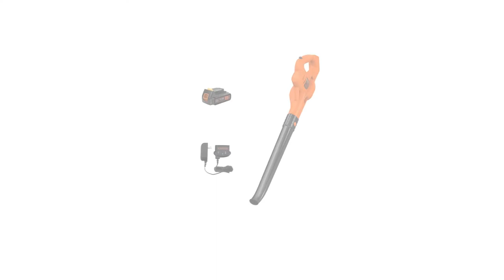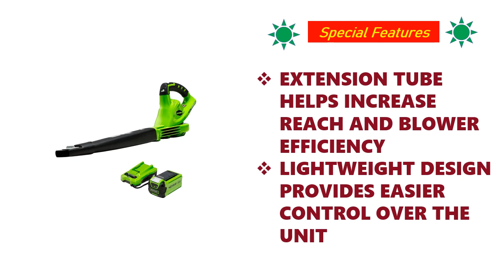Best Leaf Blower 2022 || Top 06 Cordless Leaf Blower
Here are the Top 06 Best Leaf Blower  from the video as per serial:
1.Greenworks 40V (150 MPH) Cordless Leaf Blower:

2.BLACK+DECKER 20V MAX Cordless Sweeper:

3 .WORX WG520 12 Amp TURBINE 600 Electric Leaf Blower:

4.DEWALT 20V MAX* XR Leaf Blower:

5.WORX WG512 12 Amp TRIVAC 3-in-1 Electric Leaf Blower:

6.Greenworks Pro 80V (125 MPH / 500 CFM) Cordless Axial Leaf Blower: